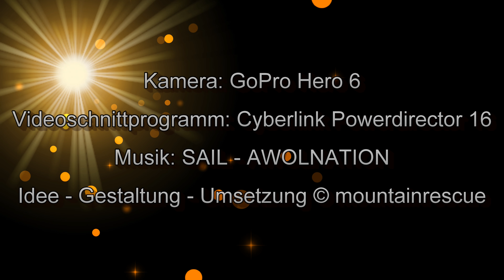Radsberg Hike & Fly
Nachdem einige Urlaubstage in Kärnten am Programm stehen, wurde der heutige Tag für eine kurze, nette Hike & Fly Tour auf den Radsberg genutzt.

Von Goritschach, dem Landeplatz, geht es über Forststraßen auf den Radsberg von dem der Flug zurück ins Tal erfolgt.

Eine immer wieder nette und gern gemacht Tour beim Urlaub in Kärnten!